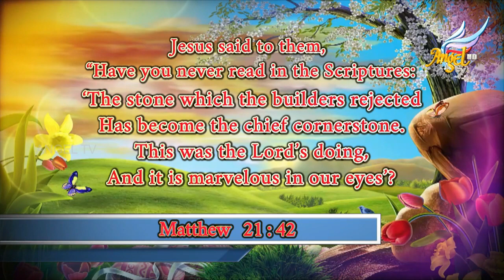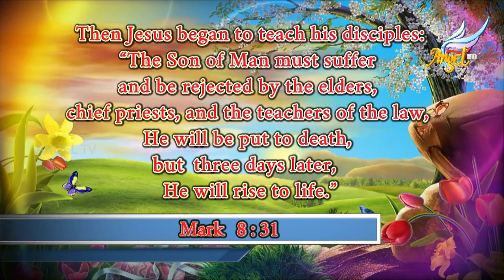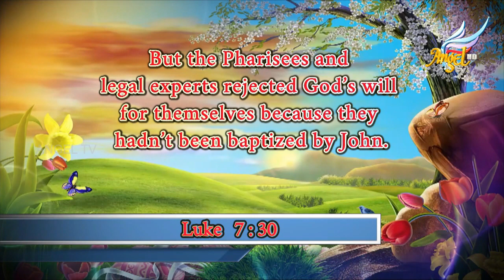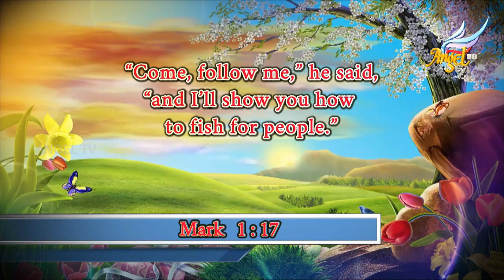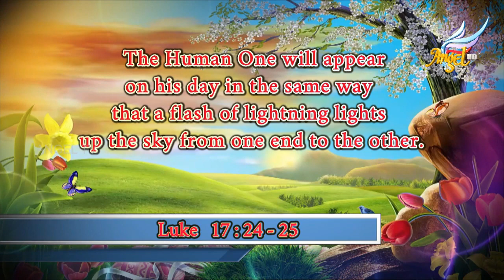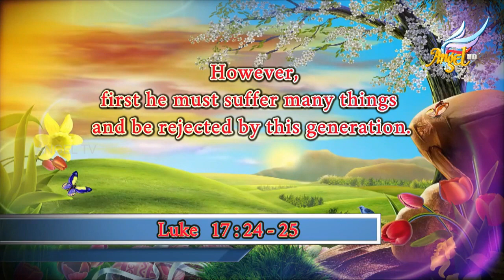Grannie Stellie | Can it be done? - Part 2 | Episode 85